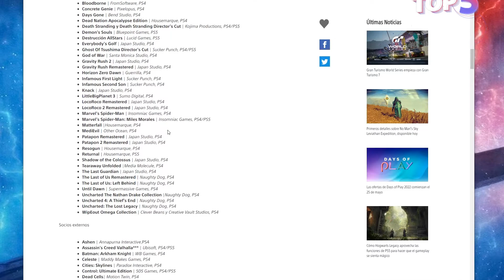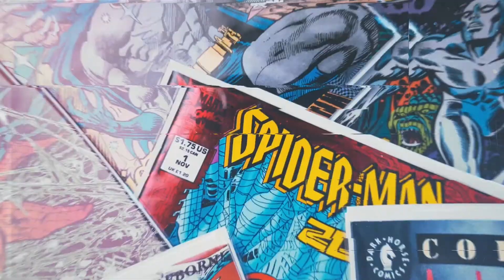5 juegos clásicos que deberían estar en PlayStation Plus Deluxe || Tierragamer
Estos 5 juegos clásicos deberían estar en PlayStation Deluxe, ya que brindan una experiencia divertida o traen varias memorias a nuestra mente.

Esta evolución del servicio de suscripción incluirá acceso a títulos de PlayStation 1 y otras consolas, incluyendo el PSP, aunque seguramente hay un juego que amaste en su momento y no está contemplado.

Déjanos en los comentarios ¿Qué juego clásico te gustaría ver ?